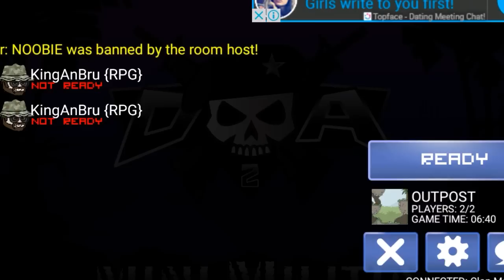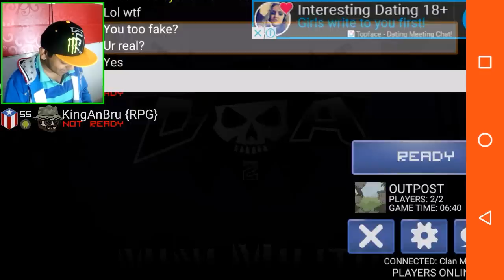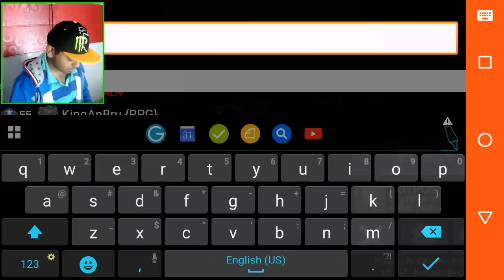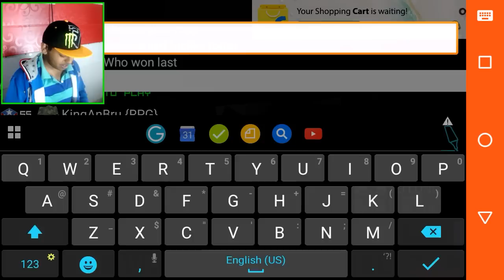Exposing The Fake KingAnBru !!| Doodle Army 2: Mini Militia #17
Welcome back people to Doodle Army 2 Mini Militia. It's time for playing against my fake and exposing him, though it was a good time playing against him in this da2 video and i enjoyed a lot, Make sure to give BIG LIKE !!

KingAnBru